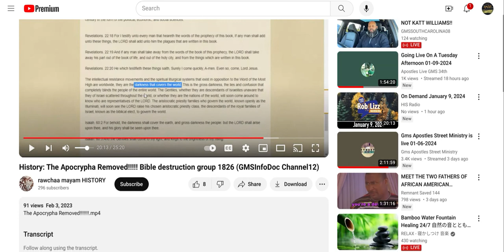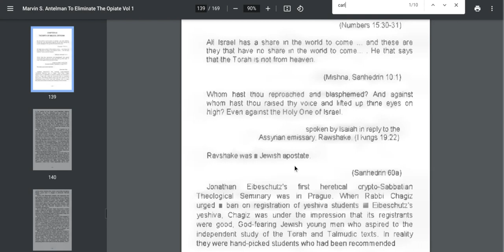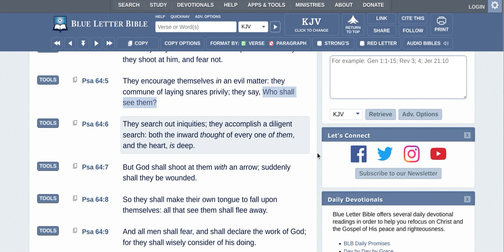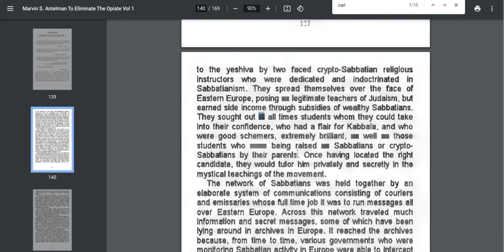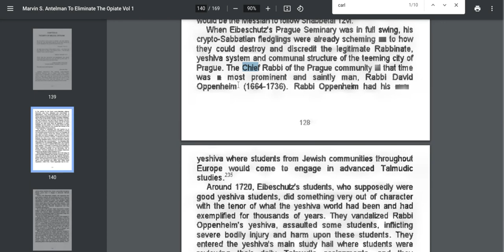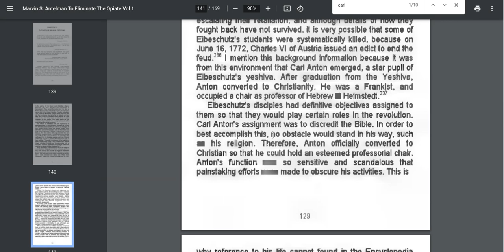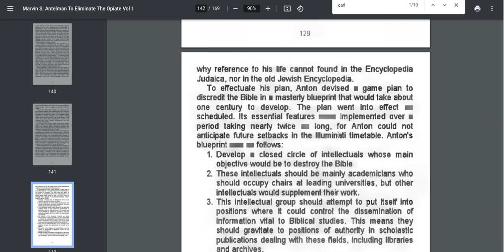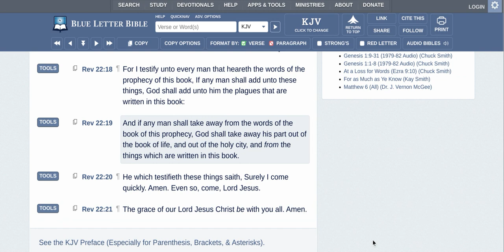Going into the History (Apocrypha)